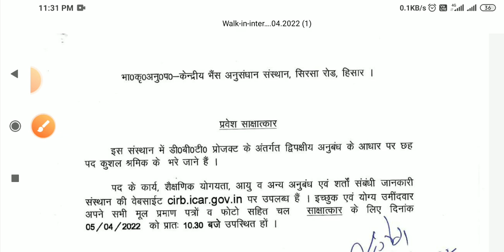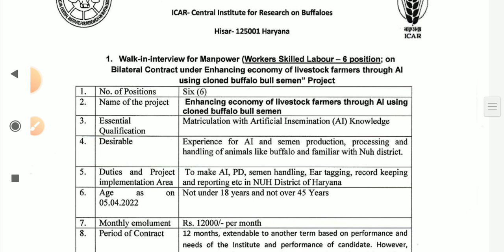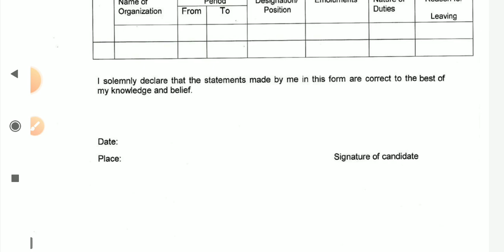केंद्रीय भैंस अनुसंधान केन्द्र हिसार अनुबंध भर्ती